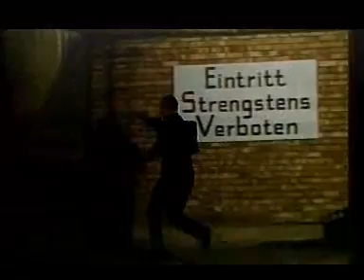AROUND ZURICH: Bond in Switzerland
In Goldfinger (1964), dir. Guy Hamilton, James Bond, played by Sean Connery, comes to Switzerland for the first time. He gets acquainted with the beauty of the country and the vileness of its inhabitants who often wear grey overalls, yellow sashes around their waists and white socks. He angries a Swiss lady, a solid performance by a Swiss sub machine gun wielding Varley Thomas.
However, Bond returned to my country several times afterward, either because he liked it or because there reside a most exquisite assortment of villains. Or both.
Edited to the title song of the movie by John Barry.